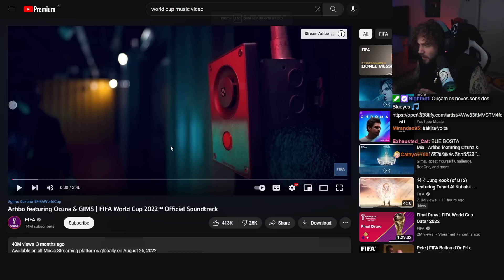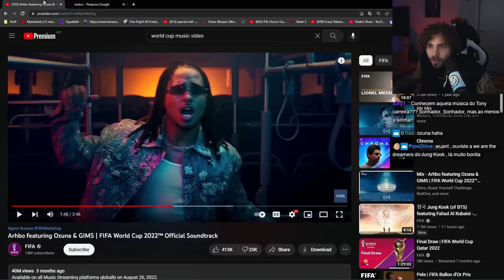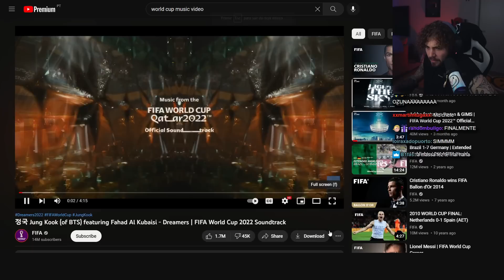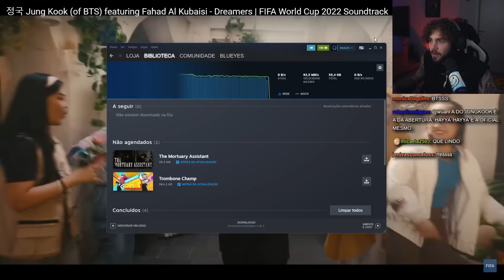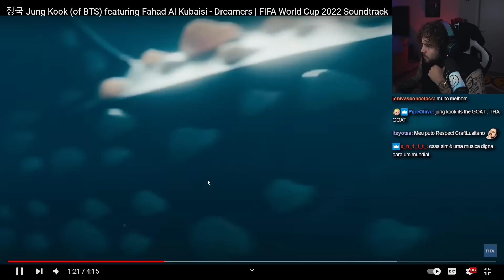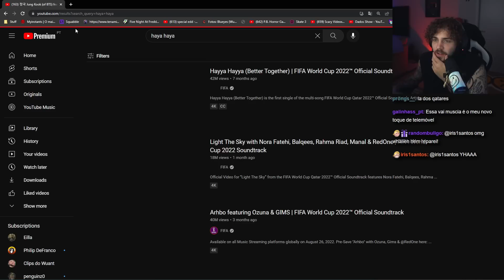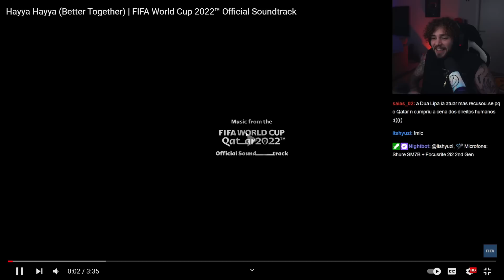wuant reage às Músicas Oficiais do Mundial Catar 2022